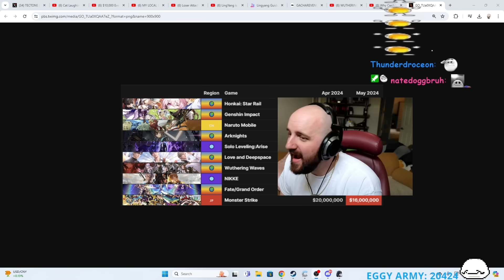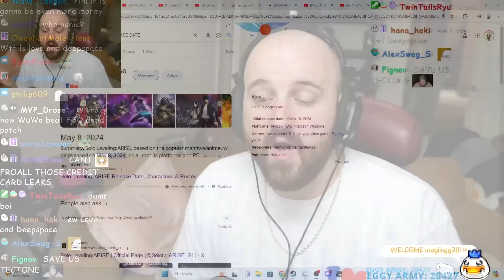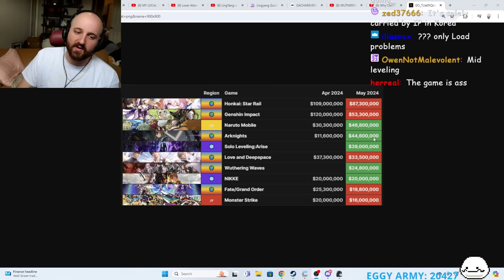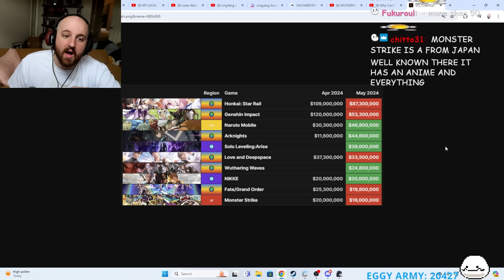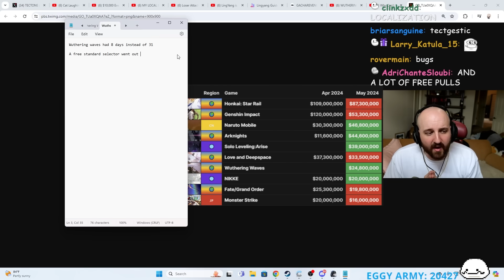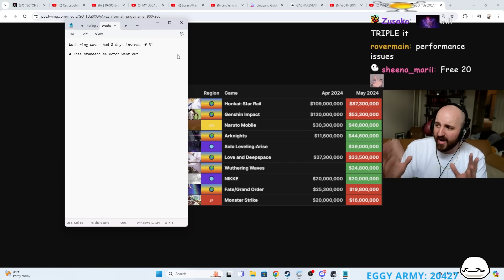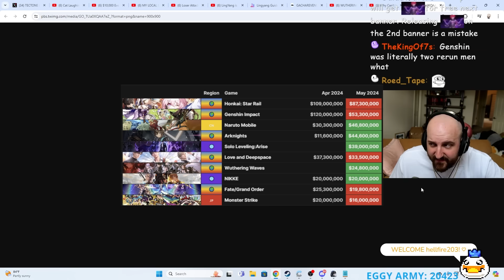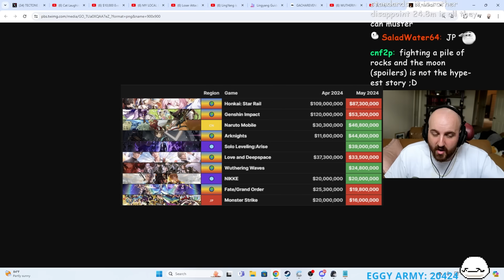DID WUTHERING WAVES FAIL?